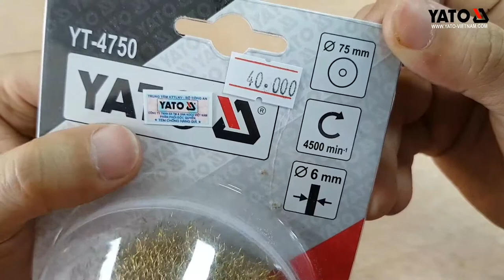[DỤNG CỤ CẦM TAY] Chổi cước sợi đồng Yato YT-4750 | YATOTOOLS 📱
BỘ LƯỠI CƯA LỌNG YATO YT-3432 HOTLINE: HN:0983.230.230; HCM: 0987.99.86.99

Chổi cước Yato là sản phẩm mang thương hiệu Yato - Ba Lan. Được sản xuất theo tiêu chuẩn Châu Âu.

Sản phẩm luôn chú trọng tới sự an toàn và thoải mái khi sử dụng.

Các sản phẩm Yato được nhập khẩu và phân phối tại Việt Nam đều có dán tem chống hàng giả của Bộ công an. Khách hàng có thể hoàn toàn an tâm lựa chọn và sử dụng.